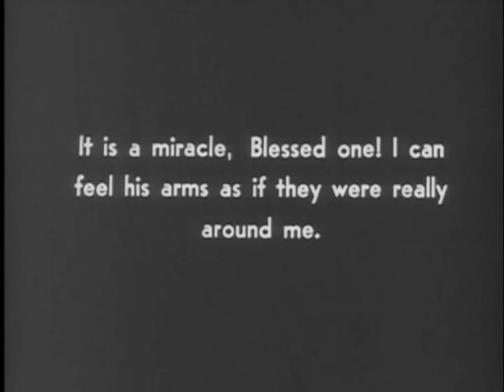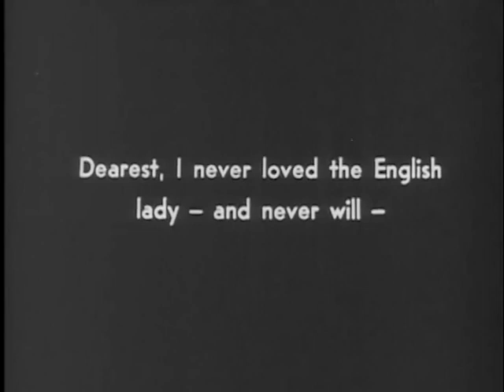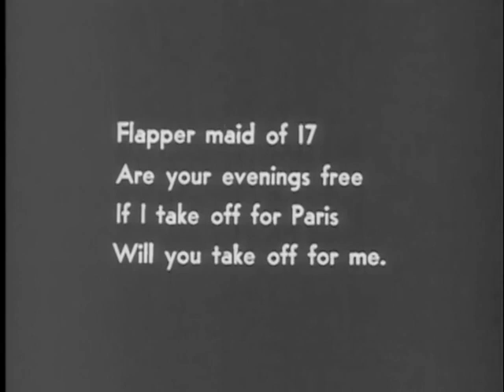Lilac Time 1928 - Colleen Moore, Gary Cooper (George Fitzmaurice) ⚡UPGRADE⚡